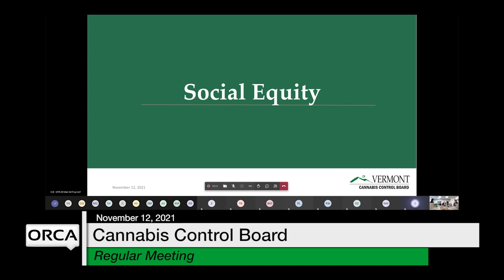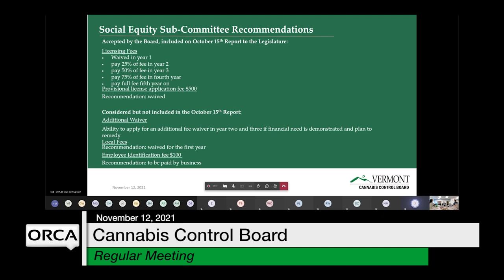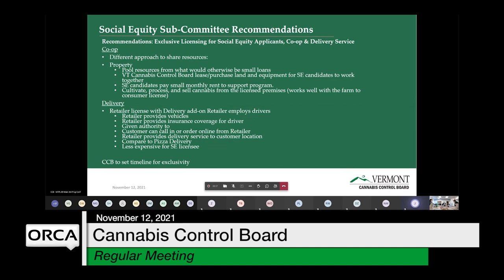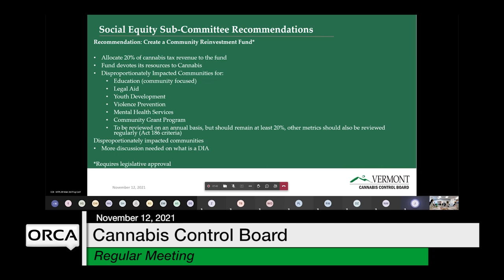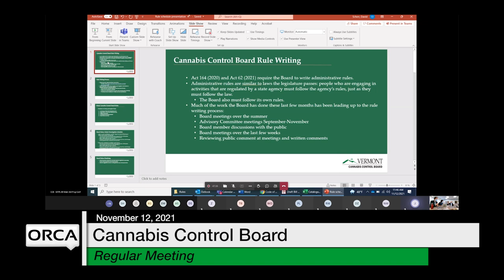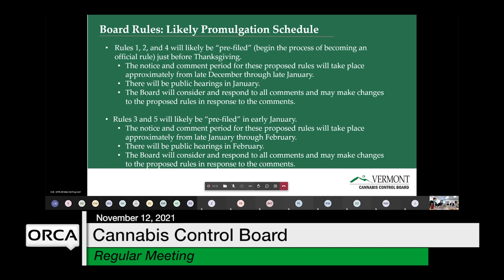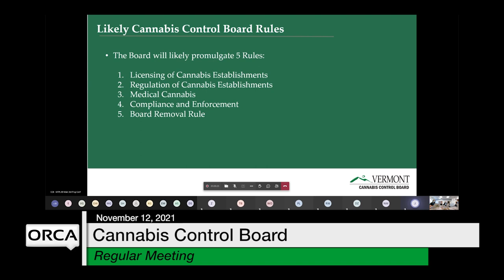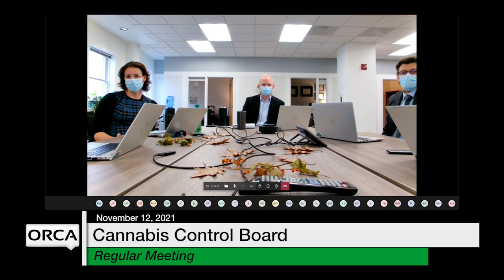Cannabis Control Board - November 12, 2021 [CCB]